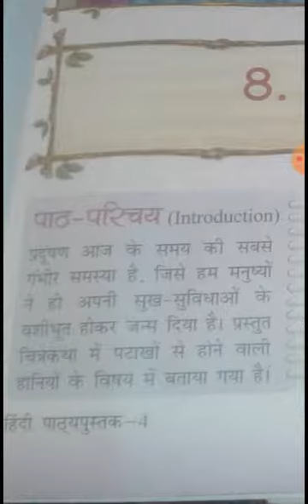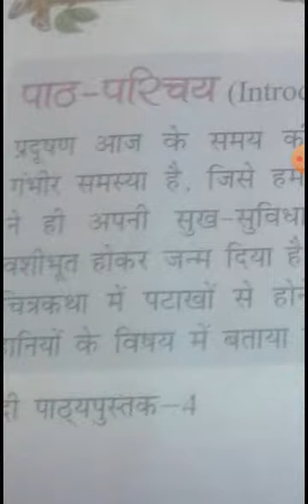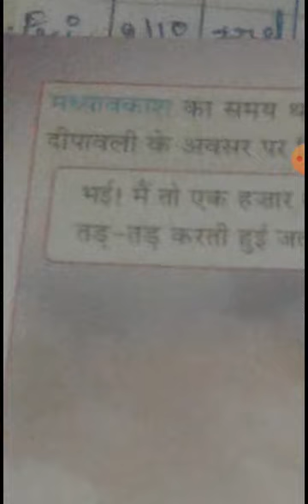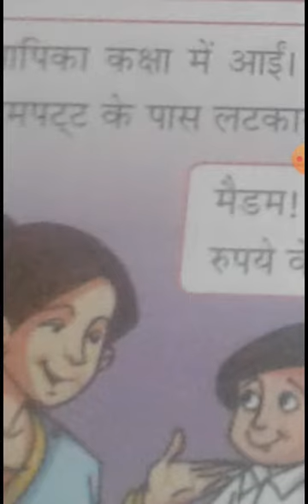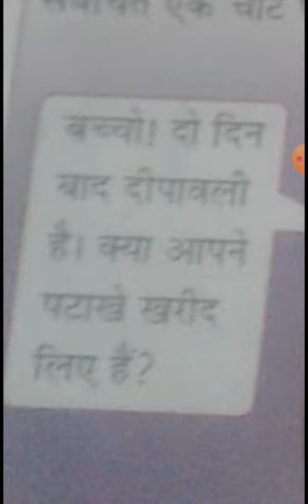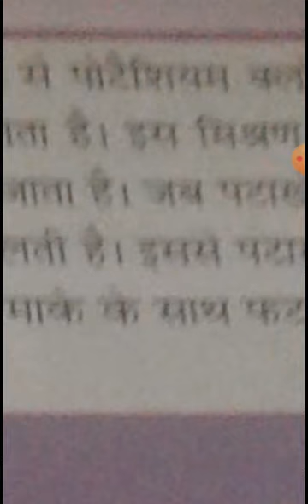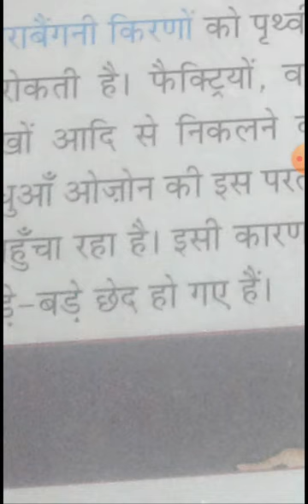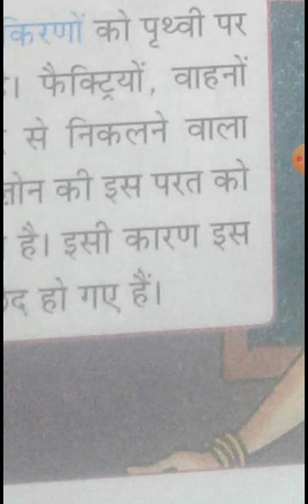CBSE_Class 4 Hindi Literature _Chapter 8_Explanation _Part 1